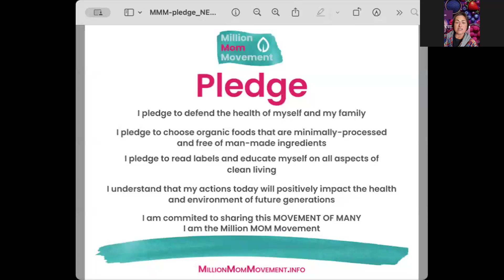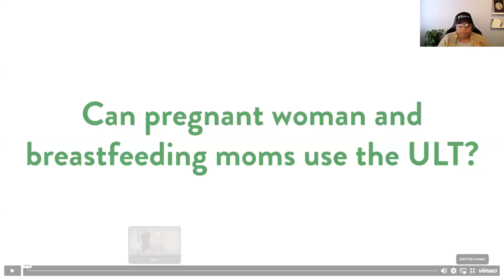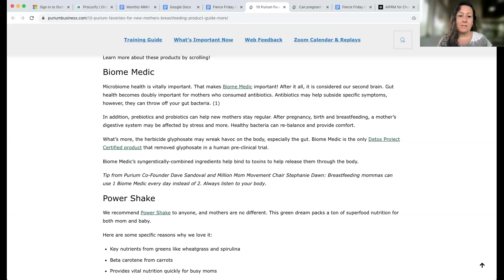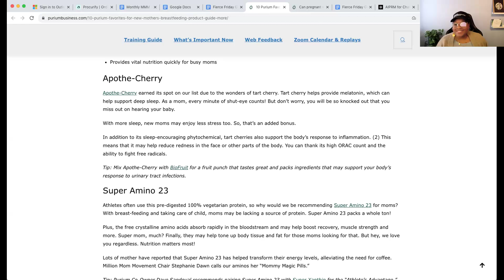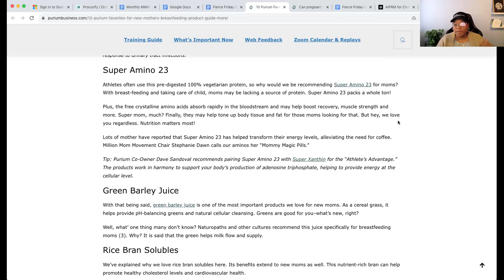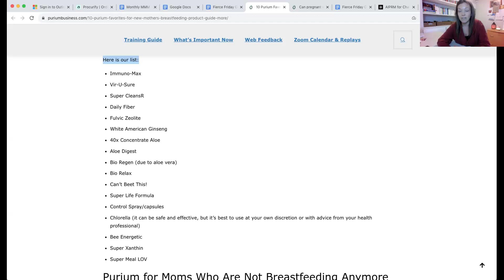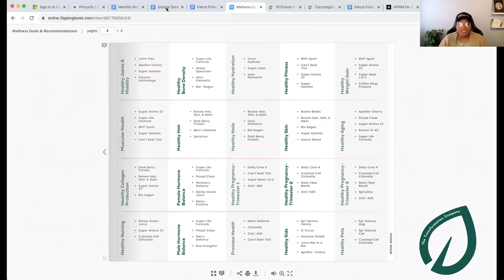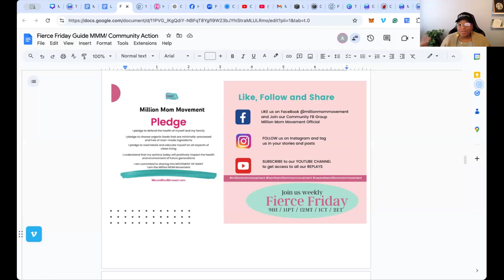Joyful and Nourished: Conscious Choices for Breastfeeding Moms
Being a breastfeeding mom is a journey filled with both challenges and immense joy. By making conscious choices—whether through nourishing your body, seeking support, or embracing self-care—you can create a positive and fulfilling experience for both you and your baby. Remember, you are doing an incredible job, and every small step you take toward joy and nourishment counts. Embrace this time, and celebrate the beautiful connection you’re building with your little one.